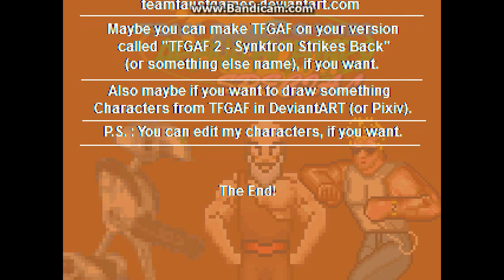M.U.G.E.N TFGAF Special - Cow Peasant/Minotaur Peasant (Might and Magic 8)